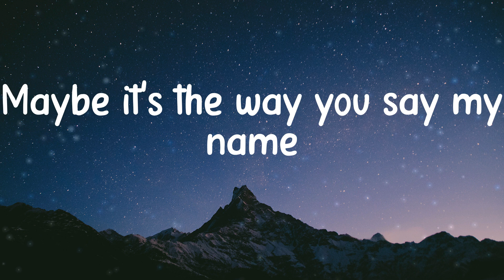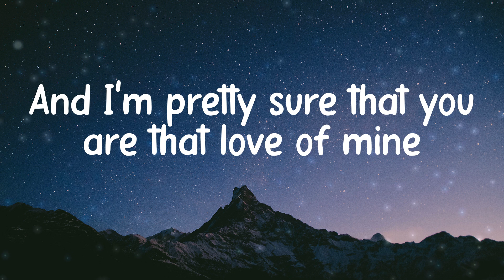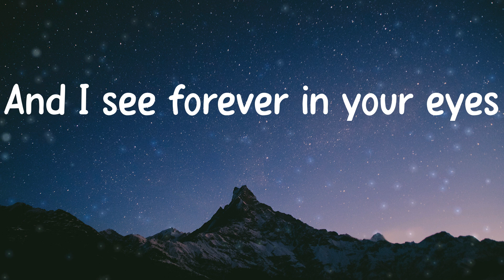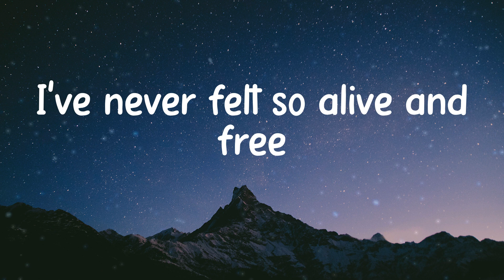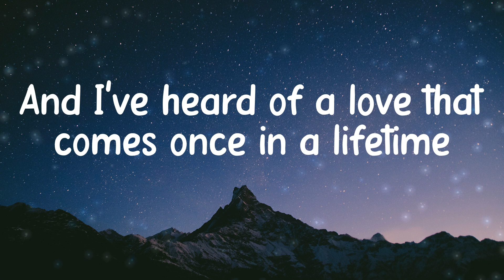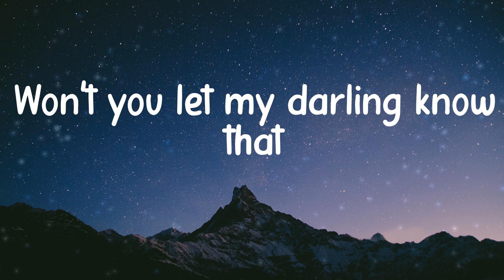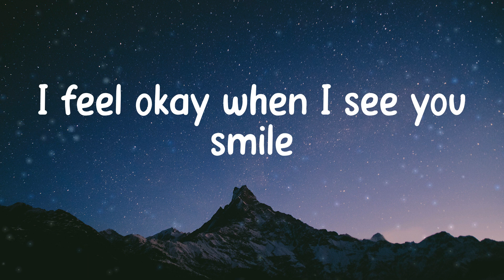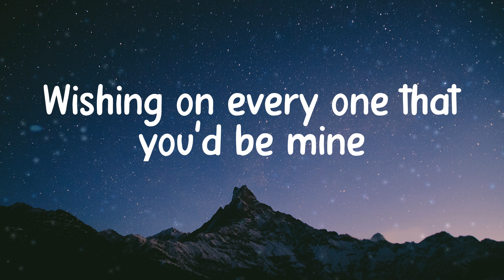Ruth B. - Dandelions (Lyrics)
🌠 Lyrics/ Lyric Video for Dandelions - Ruth B.
Wishing on dandelions all of the time, Wishing on every one that you'd be mine, Mine